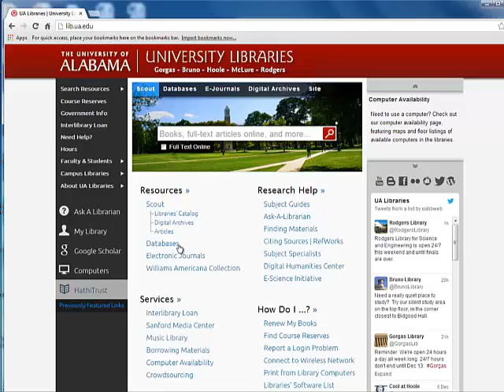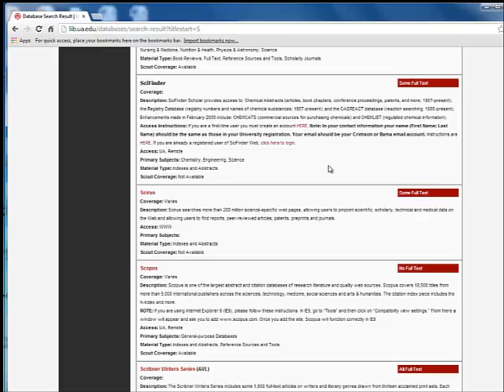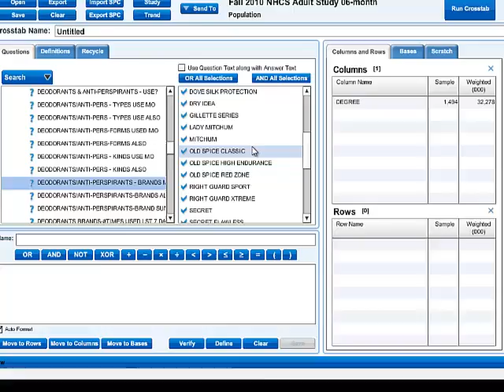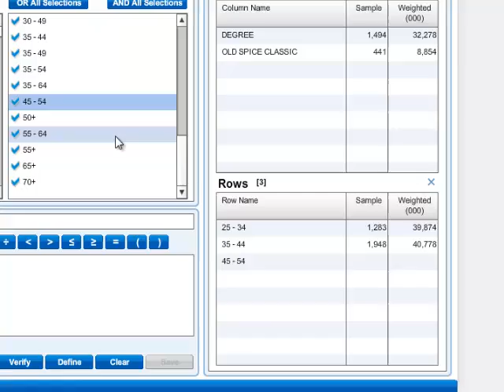Simmons OneView: Getting Started (Part 1)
This tutorial introduces UA users to accessing Simmons OneView and building crosstabs.